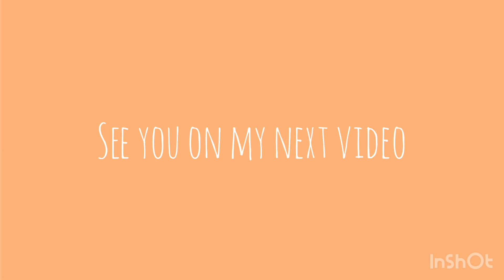PENGALAMAN EYELASHES, REKOMENDASI TEMPAT EYELASHES + MERAWAT BULU MATA BOTAK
HAY GAES ,
kali ini aku mau share pengalaman aku eyelashes. dari tempat abal sampe tempat yang paling aku jatuh cinta. semoga dapat membantu temen temen yang ingin terlihat lebih cantik...

saran kritik di butuhkan bisa langsung komen aku dm ig aku @ajengsitia